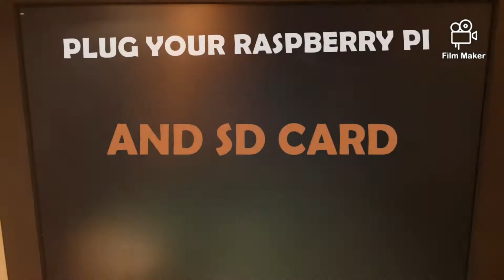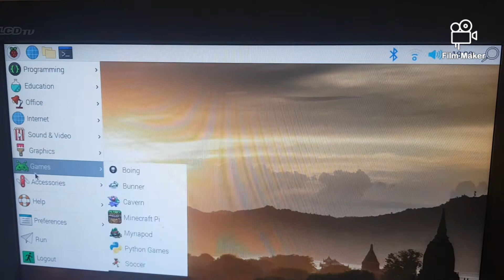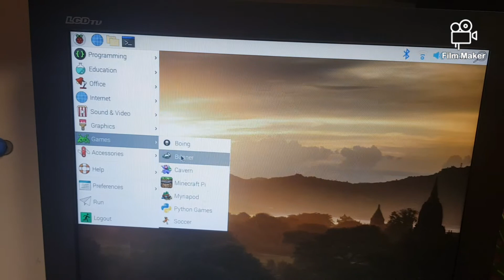3 TIPS ABOUT THE NEW RASPBERRY PI OS !!! 😁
TRYING THE NEW RASPBERRY PI OS

ram-e-shop